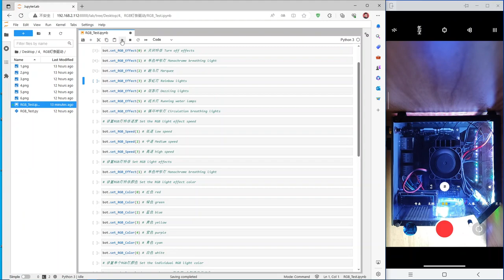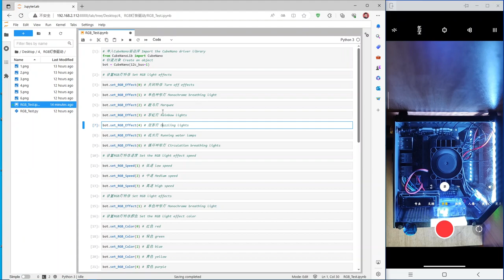CUB NANO Case Function Show